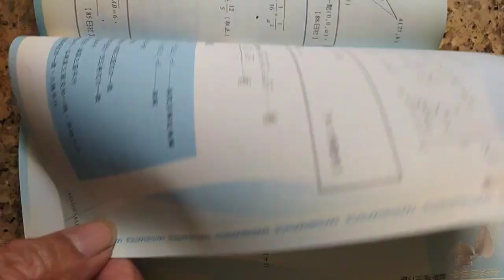VID 20240222分享#數學滿分15擊 行列式與方程組 俞克斌老師精編 115315